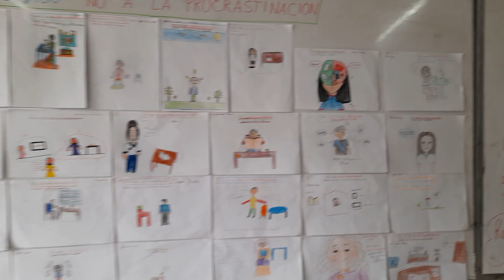Consejos para la NO PROCRASTINACIÓN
Los niños de 5° grado del colegio JEBP presentaron estos lindos dibujos en los que nos enseñan cómo NO PROCRASTINAR.